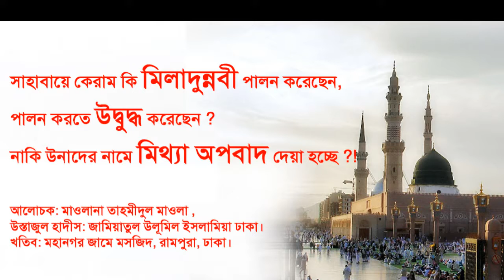মিলাদুন্নবী পালন করতেই হবে তাতে যদি সাহাবায় কেরামদের শানে মিথ্যা অপবাদ দিতে হয় কোন ব্যাপার না